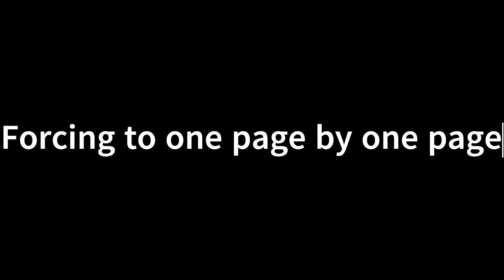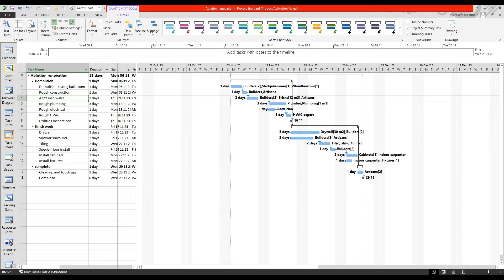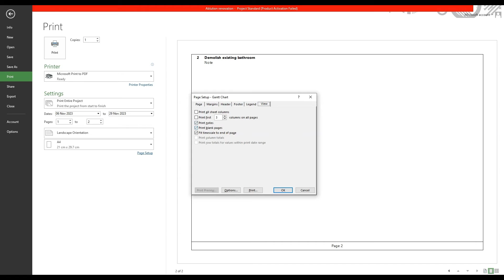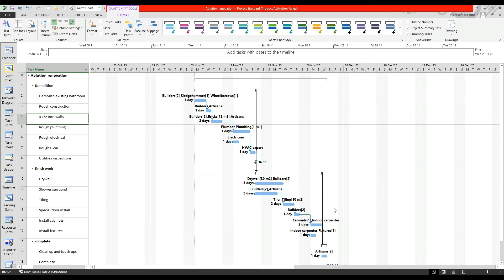MSP fit to print PDF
How do I force my project onto one PDF page? There are many adjustments to make. This video tries to cover them all.